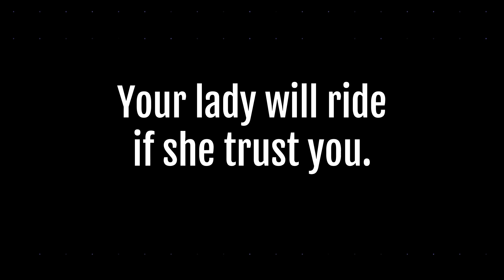Windy Test Ride with JC | She will Ride with you.